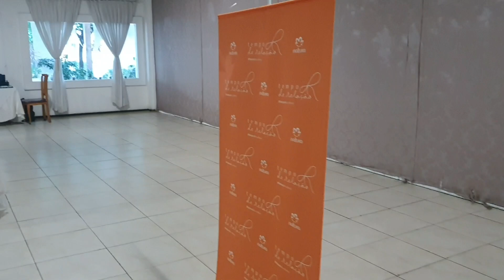Evento tempo de relação Natura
Olá meus amores vcs já foram nesse evento? Sempre novas experiências conta pra mim o que achou.